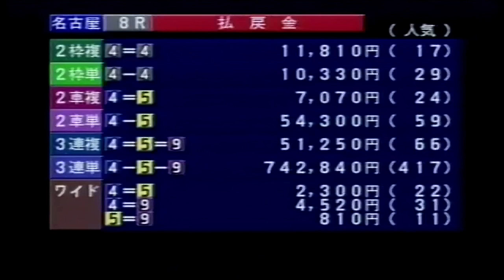【決まり手マーク】ここんとこ調子悪くて4か月くらい1着取ってないんだよなあ・・・今日も9番手だし難しそう・・・と思ったら7人落車して先頭が失格して1着になったでござる、の巻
2014/10/6　名古屋
なんだこの車券投げたくなるレース